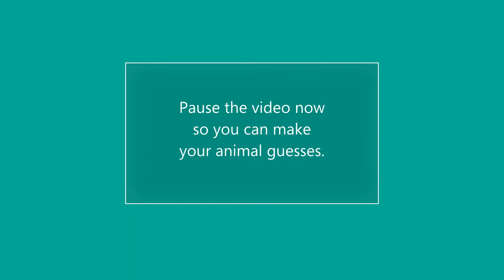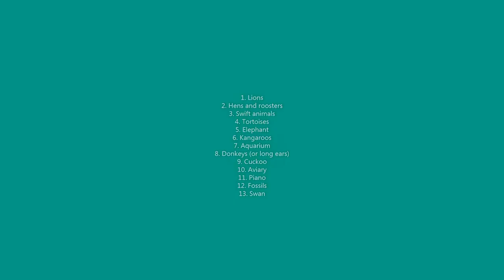Ash Class Friday 1st May - Music - Carnival of the Animals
We go on a listening safari today as we listen and respond to Camille Saint-Saens 'The Carnival of the Animals'.

If you would like to learn more about orchestras, a little boy called George has made a lovely video about them You might even want to watch this first, so you can see if you can spot any instruments that he saw.

Remember to do your spelling test, as it's Friday.  :)